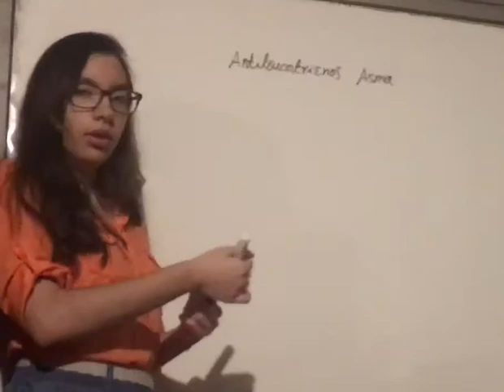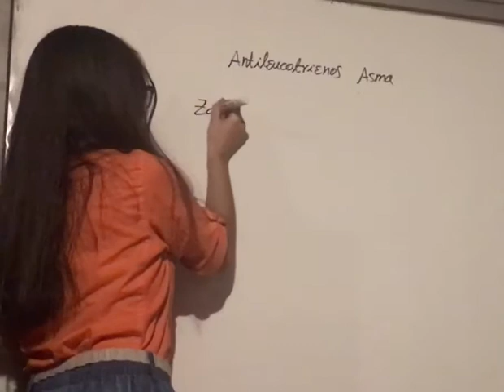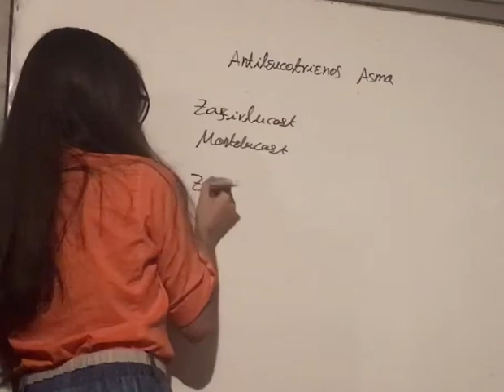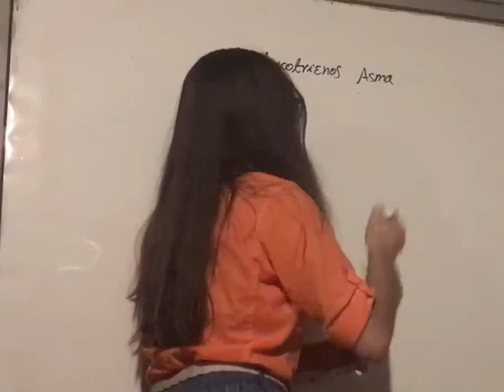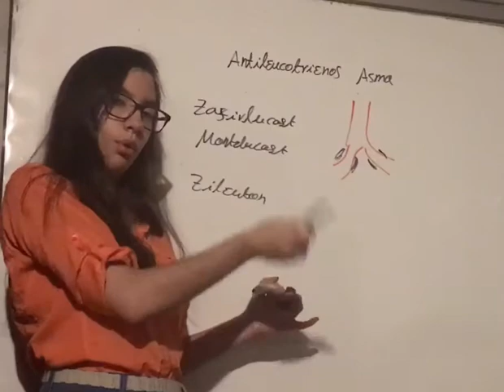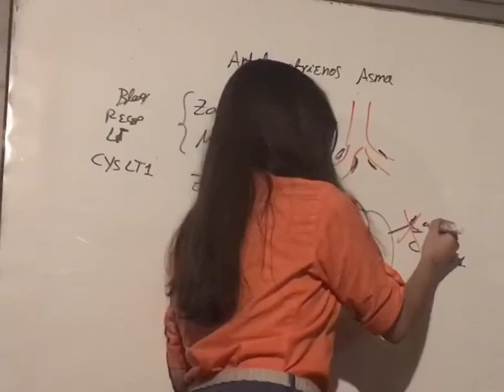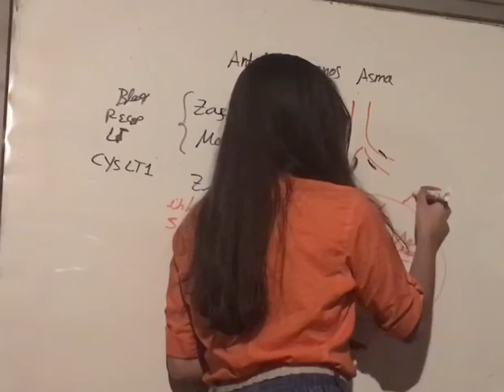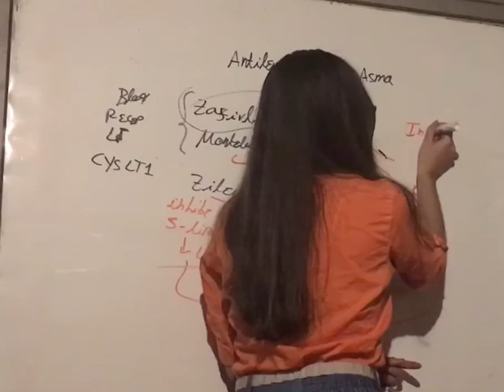Antileucotrienos. Tratamiento Asma